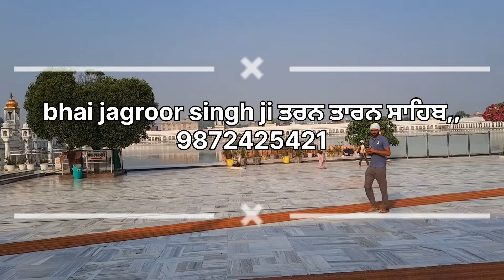baba Budha sahib ji history ,ਬਾਬਾ ਬੁੱਢਾ ਸਾਹਿਬ ਦਾ ਇਤਹਾਸ, history of Baba budha sahib ji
your queries,

js Singh Sidhu